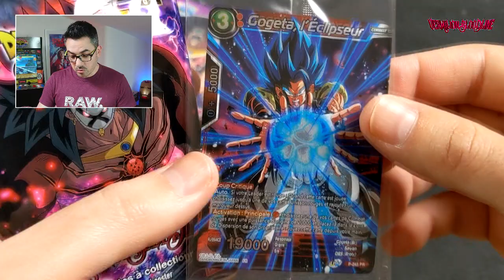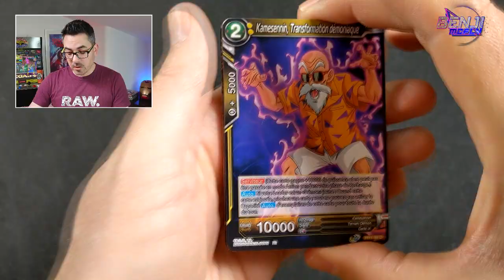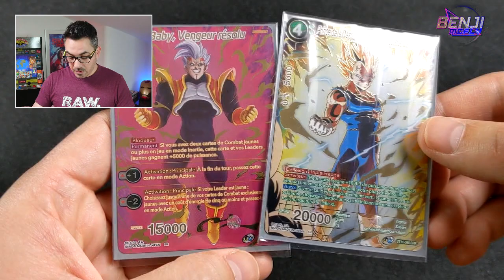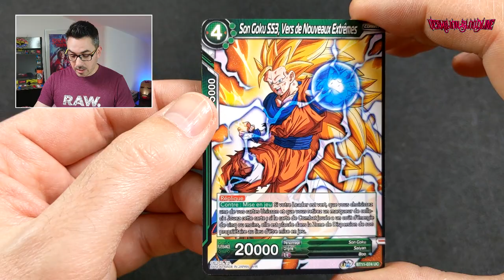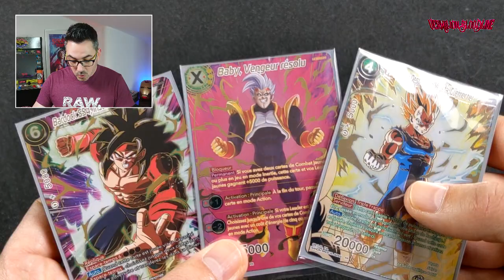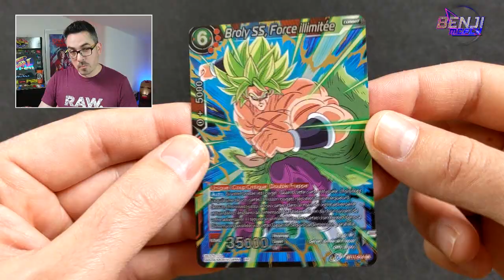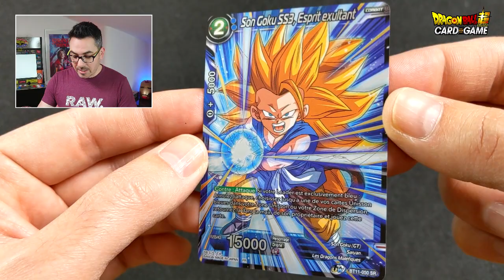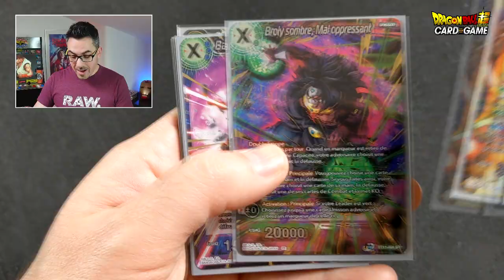JE PRENDS MA REVANCHE ! 🥳 4 Premium Pack Vermilion Bloodline Dragon Ball Super Card Game (DBSCG FR)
Après mon pire fail, je retente ma chance avec les cartes Vermilion Bloodline Dragon Ball Super Card Game !
Cette fois-ci pas de display mais 4 Premium Pack soit 16 Boosters !